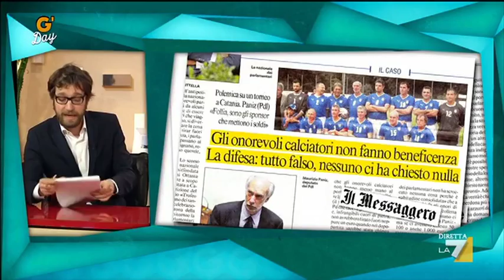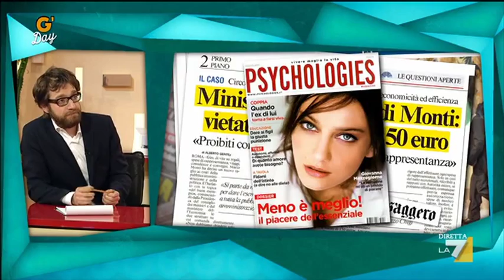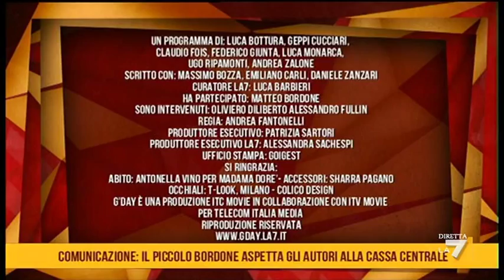G'day 09/02/12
Ospiti di Geppi Cucciari Alessandro Fullin e Oliviero Diliberto